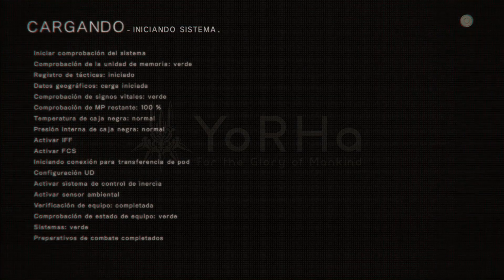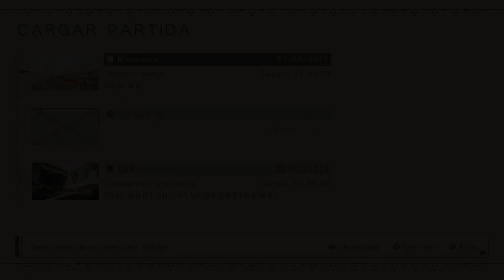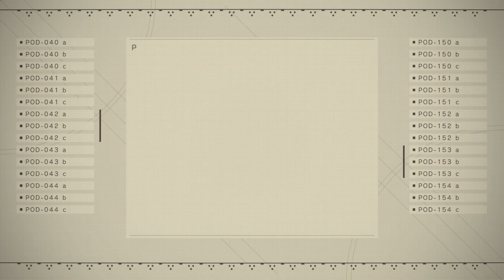NieR Automata Comentado en Español 23 - A2 Metros Bajo Tierra